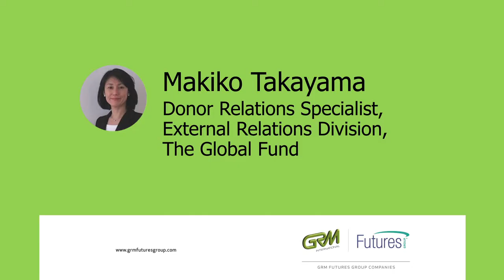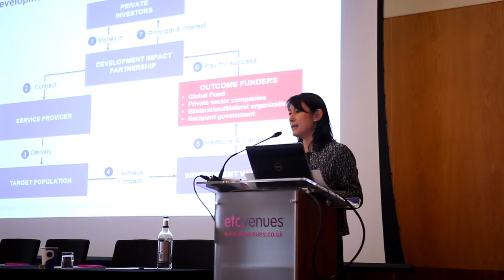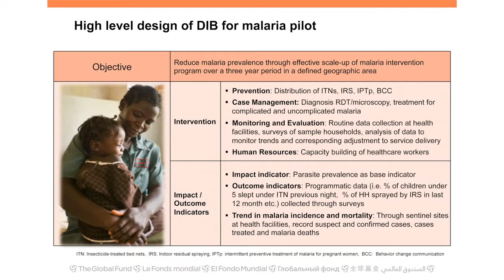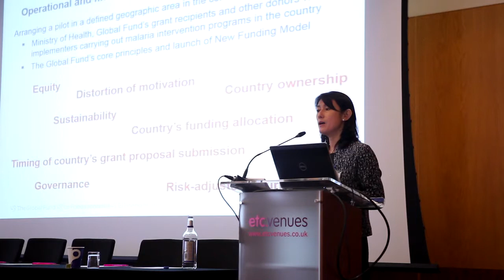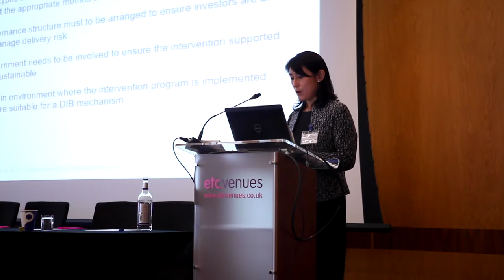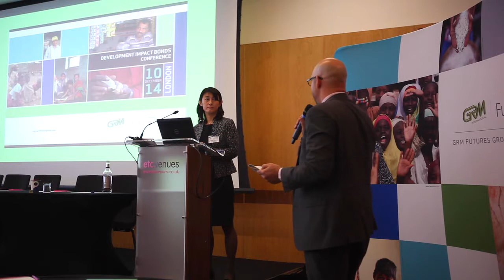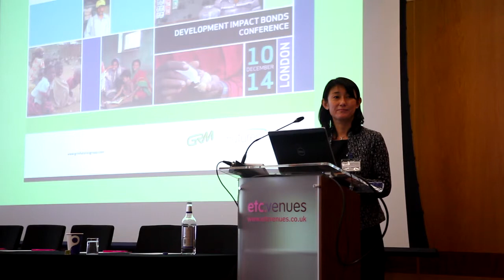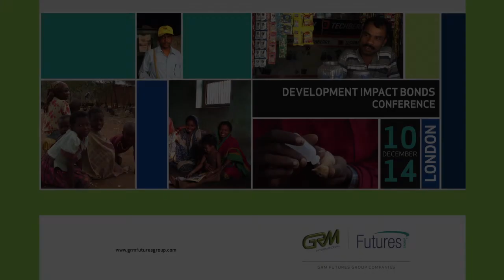Challenges of an Outcome - Makiko Takayama, The Global Fund to Fight AIDS, TB and Malaria